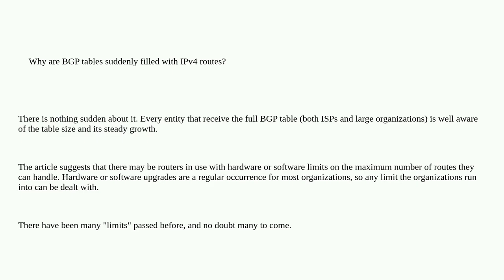Why are BGP tables suddenly filled with IPv4 routes?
A special thanks goes out to the community

  bgp ipv4 bgp-ipv6